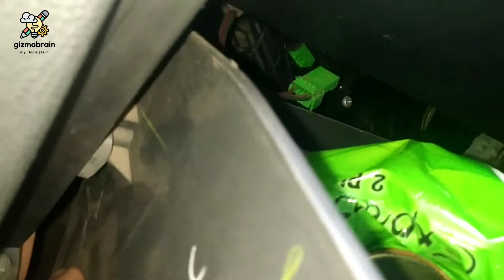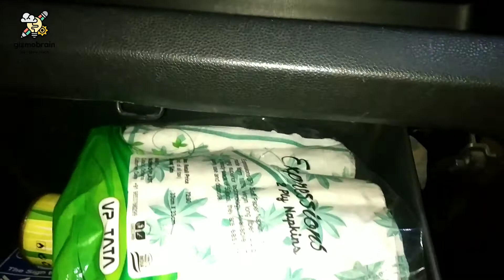Replace cabin air filter of car air conditioner? Increase AC air throw. Fix slow ac fan output